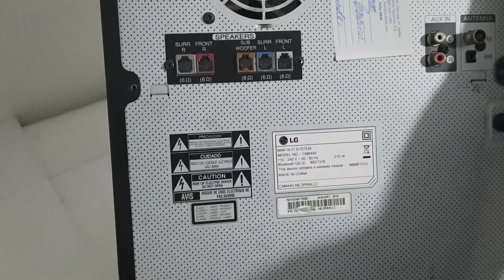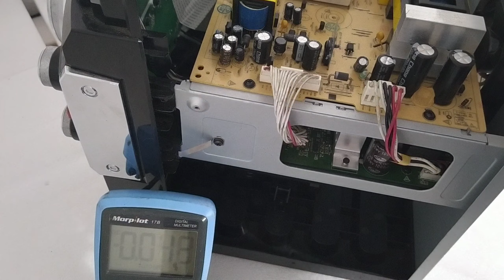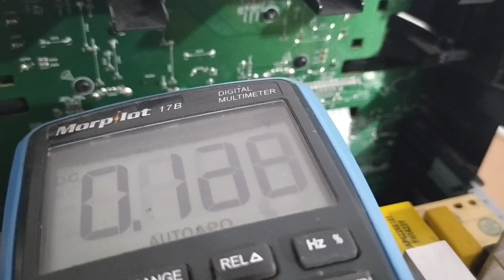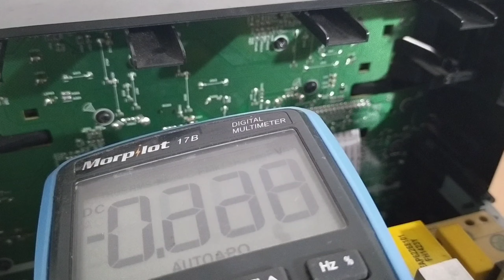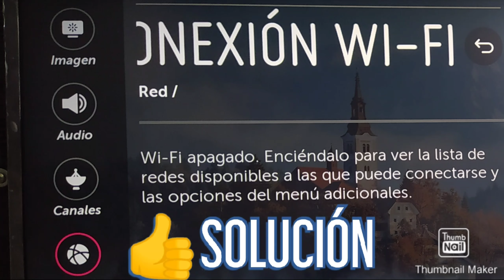MINICOMPONENTE LG NO ENCIENDE DIAGNÓSTICO MODEL.CM8440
EN ESTE VIDEO LE ENCEÑAREMO A COMO DIAGNÓSTICAR EL MINICOMPONENTE LG QUE NO ENCIENDE